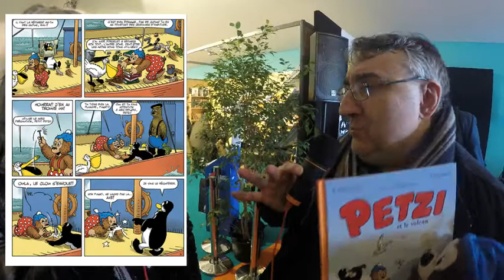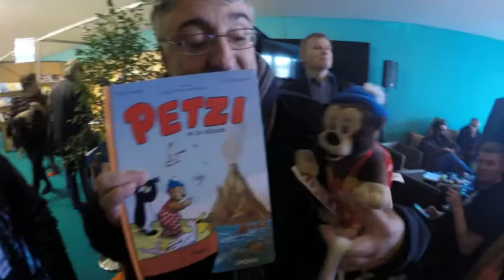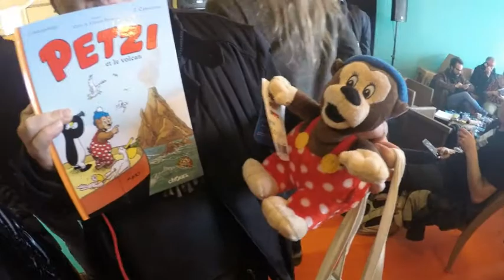Thierry Capezzone, Petzi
Sujet : Interview de Thierry Capezzone dessinateur de Petzi
Date : 25 janvier 2018
Lieu :  Festival BD d'Angoulême

Thierry Capezzone est un auteur français de bande dessinée, résidant au Danemark, né le 2 novembre 1963. Il débute dans le journal Spirou en 1992 où il est l'assistant de Daniel Kox sur la série L'Agent 212. Dans les années 90, il collabore avec Vincent Mike Deporter sur la série dingo-pubs pour Spirou et avec Michel Rodrigue sur la série les pieds nickelés chez vent d'ouest.
En 2003, il crée avec le scénariste danois Jan Rybka la série H.C. Andersen junior. Dans les années 2000 il est très productif et travaille sur de nombreuses séries à la fois en Scandinavie mais également en France. Il dessine entre autre les aventures du p'tit Chabal aux éditions Vent d'Ouest, il reprend le dessin sur des personnages cultes norvégiens : flåklypa et les aventures de Petzi avec un premier album de pure bd qui s'intitule Petzi et le volcan . L'album sort dans plusieurs pays et en France aux éditions Chours du groupe Paquet.
Depuis le début des années 2010, il travaille sur plusieurs albums historiques danois et en 2017 il retrouve son partenaire de dessin Vincent Deporter pour un album intitulé le roi et le moine.